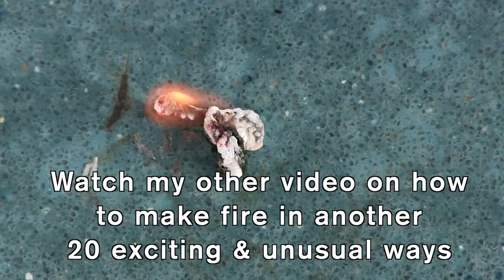How to light a fire (or cigarette) with a Broken Lighter using a Filter Tip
This video features a little-known and unusual survival or fire-lighting tip.
If you find yourself with a Broken Lighter, don't throw it away - see what else you have and get creative! Don't despair - think laterally.

A spark applied to cotton wool, a cotton bud, a tampon/sanitary towel, or just a price of fluff found in your pocket, will often generate a flame - but that flame is short lived. If you also find yourself in the company of a smoker, ask to borrow a cigarette Filter Tip. (You can always give it back when you finally get rescued and write your book on how you survived!)

The filter tip takes longer (more energy) to get going, but once it goes - it burns longer and hotter. And a Q-Tip makes a handy handle.

So if you are expanding your survival skills; discovering how to build fires in all conditions; how to start fires without a working lighter; how to light a fire without matches; or how to start a fire with no source of flame - then this video might give you some more inspiration. Whether you are making fire with unusual tools and tips, or learning how to light a fire with just heat - then this video features a Survival Trick that should inspire a whole new train of thinking.

Learning how to make fire from various things you may have on you or may be able to find in everyday life is a survival skill to be developed.

And once you start to get the 'feel' for it - it's amazing how you can make even the smallest ember  or briefest flame into a survival fire...

If you enjoy this video - watch my other ones on how to make fire from just a spark with 20 unusual and exciting methods; develop the art of blowing to turn a spark into a fire; how to build exceptional tinder bundles, or how to make great fire-by-friction fires, as well as my other tip videos.

If you are going to practice these ideas and skills yourself - please watch my videos on safety, first. Keep yourself and others safe AT ALL TIMES.